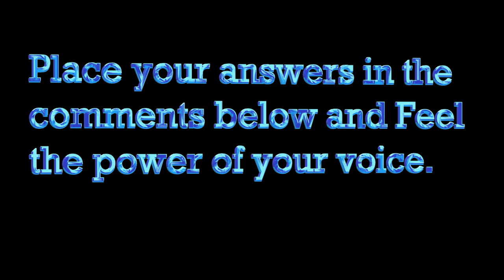Another Two Bite the Dust, Music By Braxtek.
Laphing House Brewery as it again, but this time they have committed to forming a plan at a later date, adjourned for the day and made a formal exchange of guarantees that they might do something next time.

Chapters for your Convince
0:00 Welcome to LAPH
0:40 VS Bastion makes mistake of exisiting.
6:20 TR Bastion Has its last 5 minutes of fame.